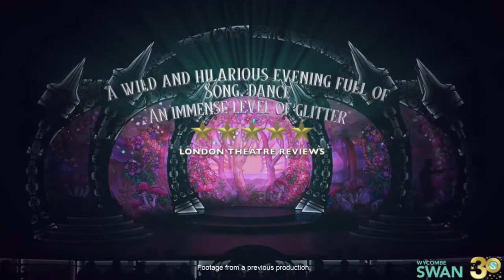Cinderella | Digital Pantomime Wycombe Swan 2022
Playing at the Wycombe Swan Fri 9 - Sat 31 Dec. Tickets available

Come and join us for everyone’s favourite rags to riches tale, Cinderella, this Christmas!

Poor Cinders works night and day but dreams of a very different life and with an invitation to the royal ball it looks as if her wish may be granted. Will her Wicked Stepsisters succeed in ruining Cinderella’s dreams of happiness or will her Fairy Godmother and loyal friend Buttons be able to thwart their devilish plans? Pop on your glad-rags and join us at the ball to find out!

Cinderella is the hilarious family pantomime suitable for all ages, with tons of slapstick comedy and stunning musical numbers that you are guaranteed to be singing for days afterwards.

The clock is ticking so grab your tickets now to the show that proves that a pair of shoes really can change your life!